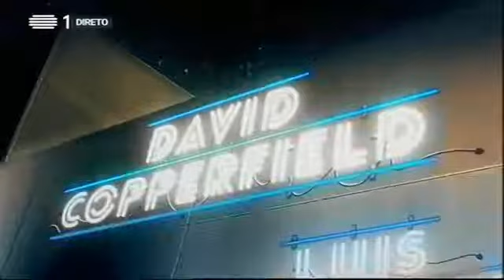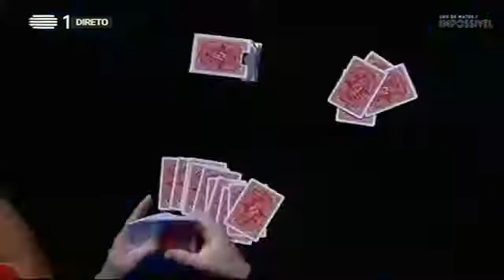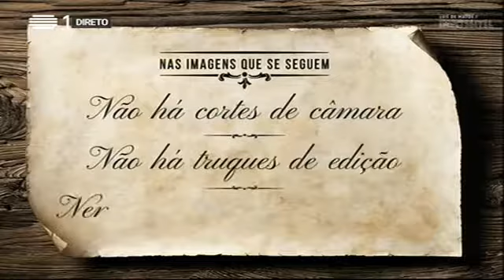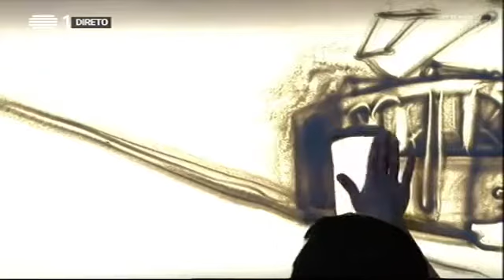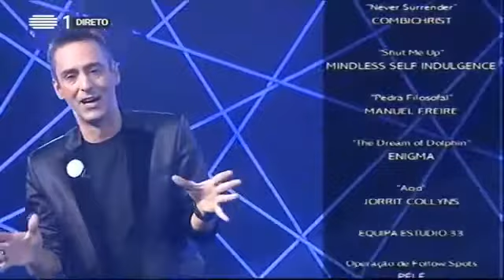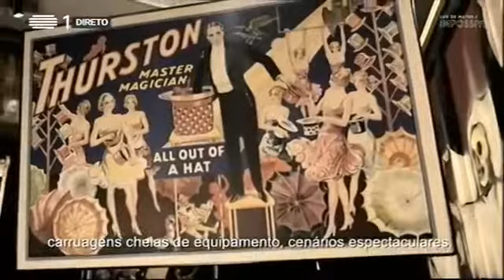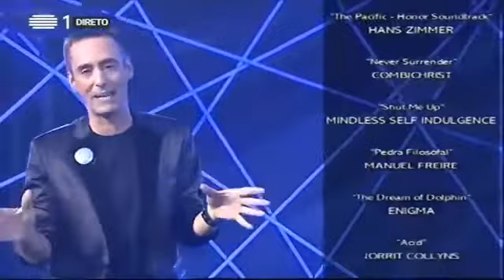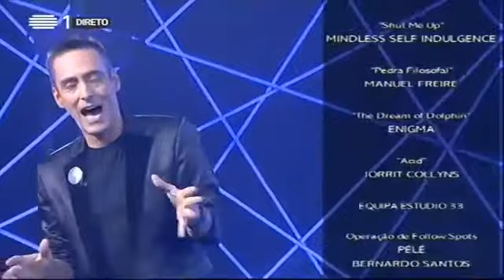Luís de Matos - Impossible (Episode 4)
If you can not find some of our episodes, please switch to another country.

If you can not find some of our episodes, please .